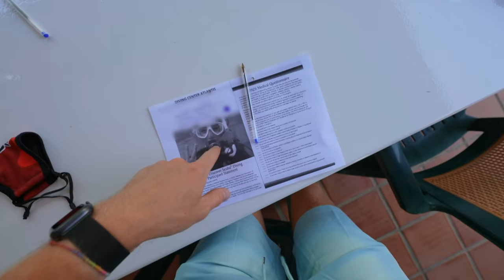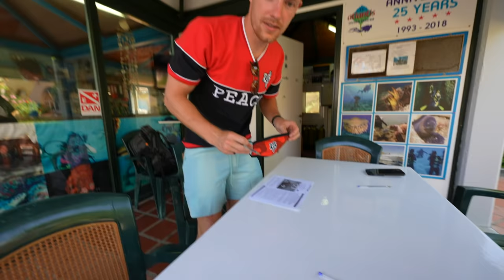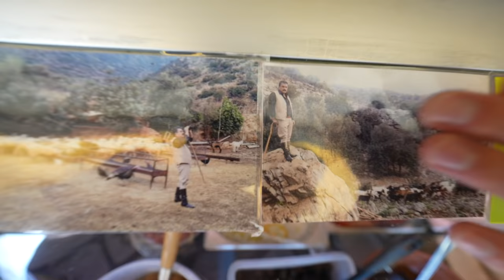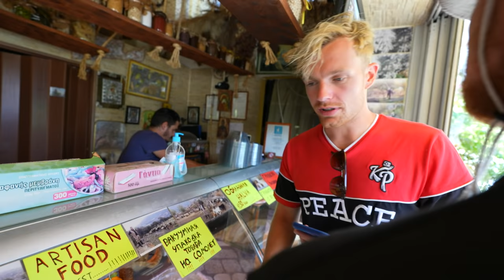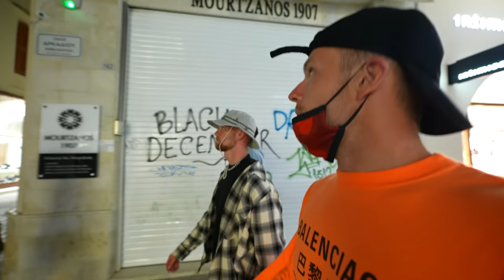VOOR HET EERST IN MIJN LEVEN DUIKEN! (We zien tropische vissen)#2860